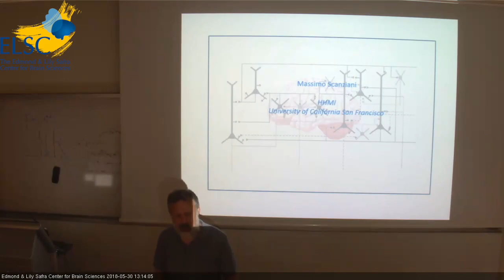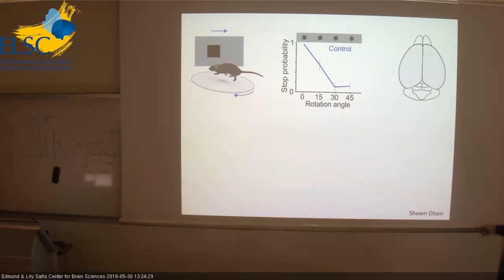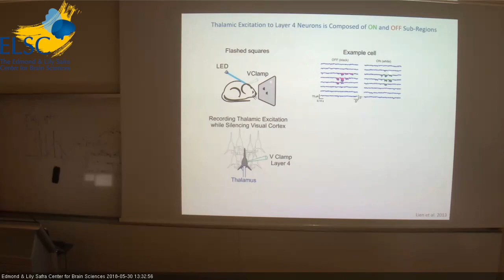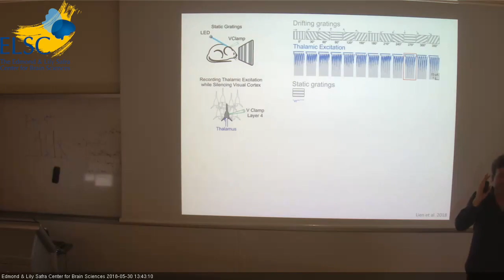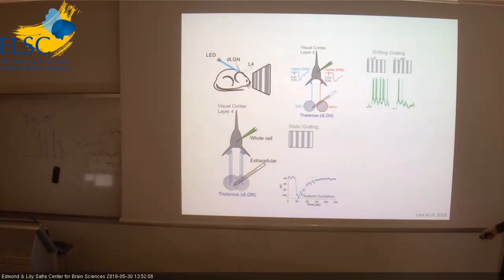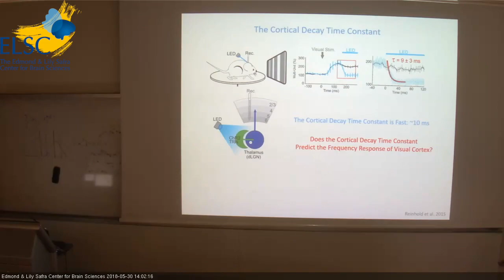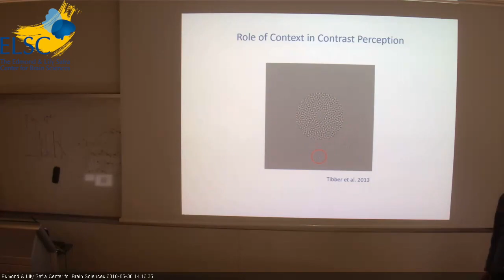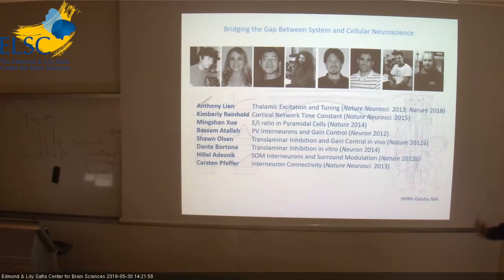2018 Heller Lecture Series - Prof. Massimo Scanziani